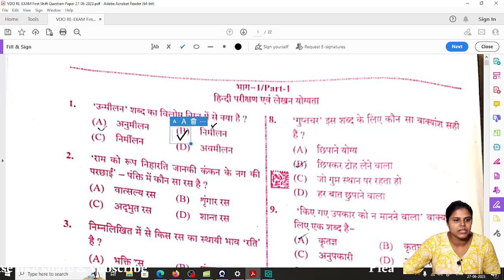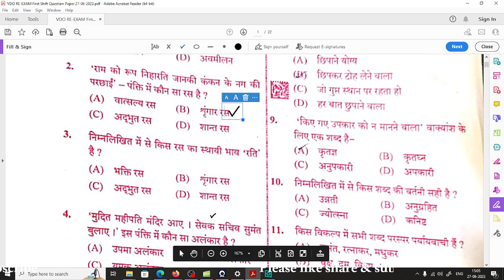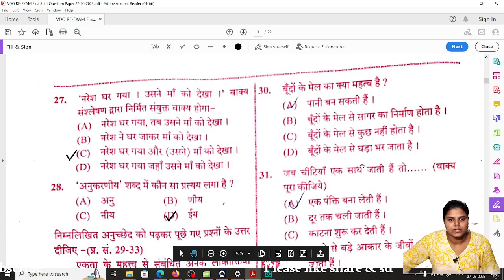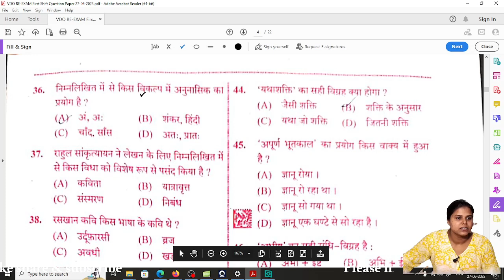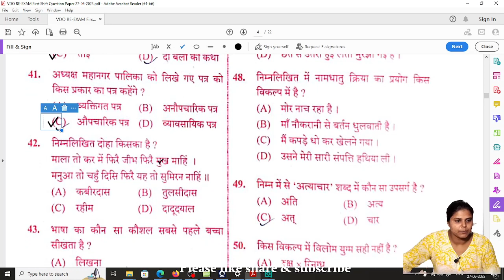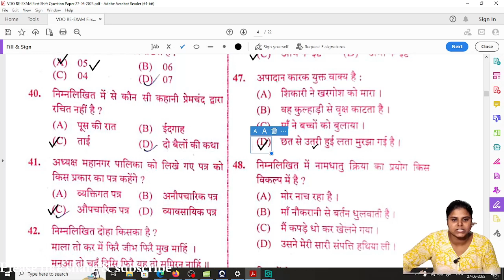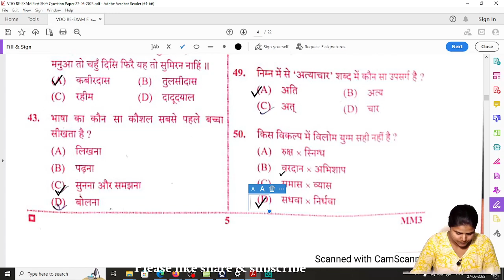UPSSSC VDO EXAM ANALYSIS 27-06-2023 II 1st Shift II सबसे सटीक विश्लेषण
UPSSSC VDO RE-EXAM II EXAM ANALYSIS 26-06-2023 II 1st Shift II सबसे सटीक विश्लेषण

यदि आप UPSSSC VDO (Village Development Officer) Re-Exam / DSSSB (Delhi Subordinate Services Selection Board) की तैयारी कर रहे हैं तो आपको फिर से पाठ्यक्रम, सिलेबस, पिछले वर्षों के पेपर्स और मॉडल टेस्ट के बारे में अवगत होना चाहिए। आपको पूर्व वर्षों के पेपर्स और पाठ्यक्रम से अवगत होना आवश्यक है
इस वीडियो में, हम उत्तर प्रदेश ग्राम विकास अधिकारी (वीडीओ) परीक्षा के पाठ्यक्रम, पैटर्न, सिलेबस, पूछे जाने वाले प्रश्नों और तैयारी के लिए महत्वपूर्ण टिप्स के बारे में चर्चा करेंगे।

इस वीडियो में हम वीडियो परीक्षा के लिए संबंधित विषयों को कवर करेंगे, जिनमें, हिंदी, जनसंख्या अध्ययन, सामान्य ज्ञान, सामान्य हिंदी आदि शामिल हैं।

अगर आप उत्तर प्रदेश ग्राम विकास अधिकारी (वीडियो) परीक्षा की तैयारी कर रहे हैं तो यह वीडियो आपके लिए बेहद महत्वपूर्ण हो सकता है